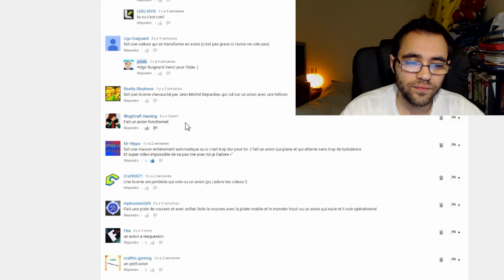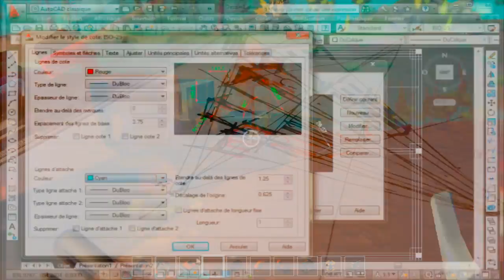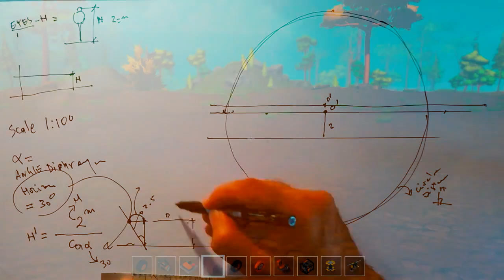CA PLANE ! SCRAP MECHANIC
j'ai tout donné , un avion, une fusée, un satellite, iron man, un monster truck, vous m'avais tout demandé ! je me prépare pour la mission apollo
scrap mechanic gameplay fr